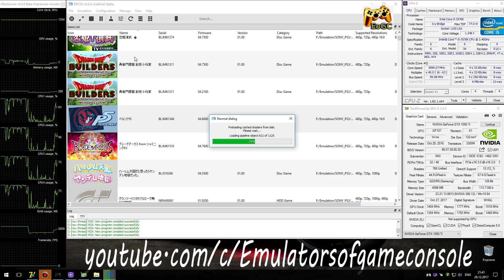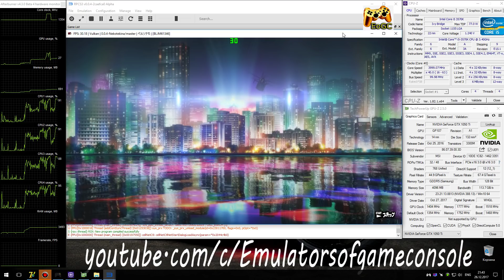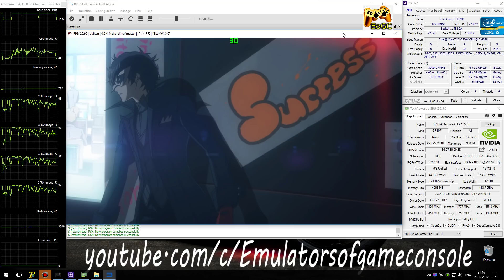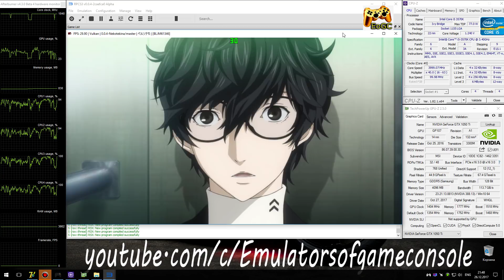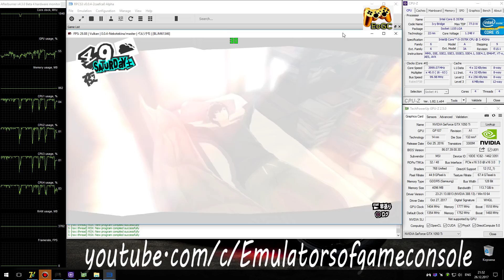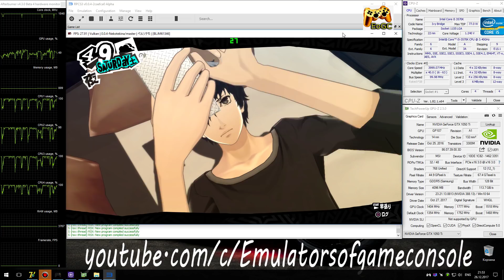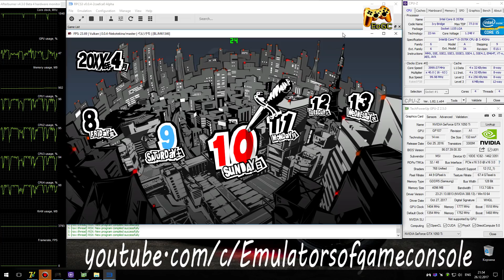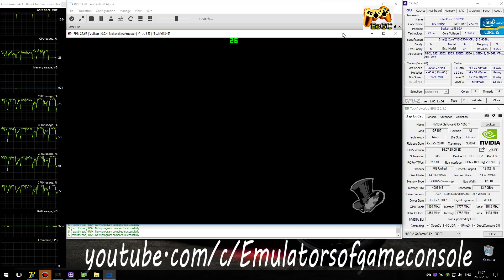RPCS3 0.0.4 PS3 Emulator - Persona 5 (4K UpScale) LLVM Vulkan (Auto LLE) #9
My Spec:
Persona 5 (PS3)
Status: Playable / Ingame (Progress)
Realtime Footage
В целом все неплохо, но 4х ядер процессора здесь явно мало.
Ждем обновлений :)